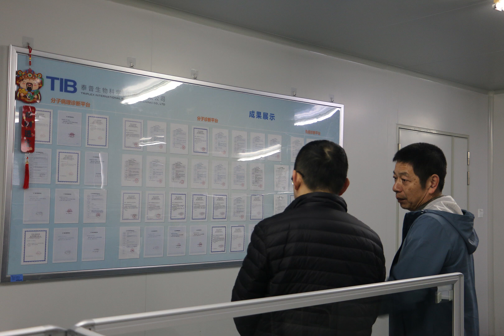Cai Xiaoyi Employee Innovation Studio Awarding Ceremony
Triplex---Deepening the creation and promotion of employee technology innovation studios is an important initiative to promote the cultivation of skilled personnel.